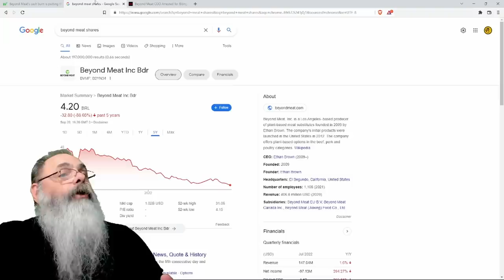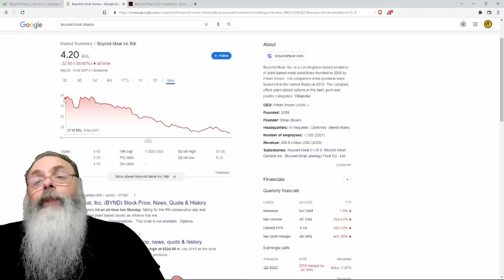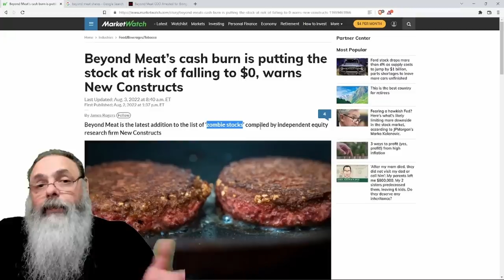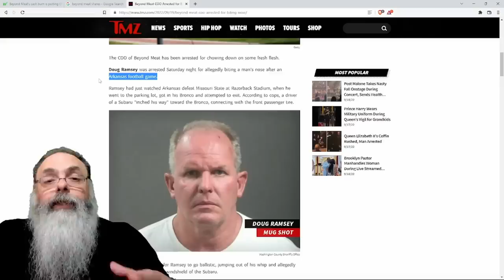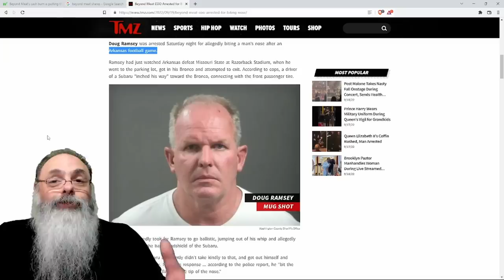EXECUTIVO da BEYOND MEAT, grande PRODUTORA de CARNE VEGANA, MORDE o NARIZ de OUTRA PESSOA